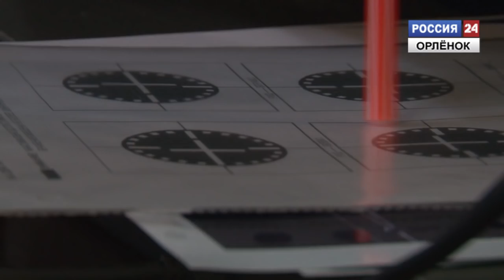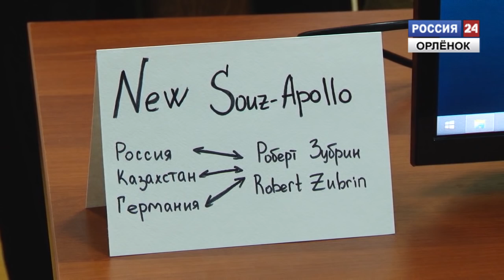Наша цель - Космос!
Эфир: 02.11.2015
Аэрокосмических смен в «Орлёнке» будет еще больше. Всероссийский детский центр  начал сотрудничество с Объединенной ракетно-космической корпорацией.
Корреспондент: Артём Зейтунян
Операторы: Алексей Кузьмин, Дмитрий Гришин
Монтаж: Сергей Окунев